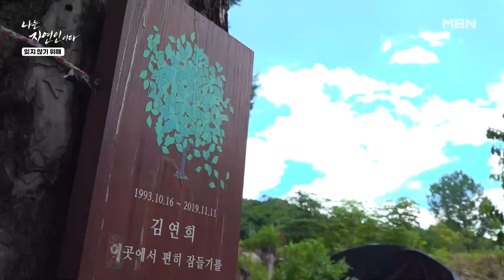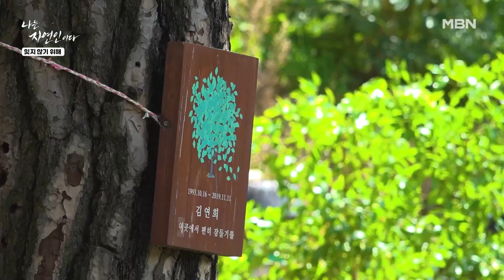＂매일 볼 수 있으니까요..＂ 수목장에서 들려주는 자연인 부부의 가슴 아픈 이야기.. MBN 240821 방송